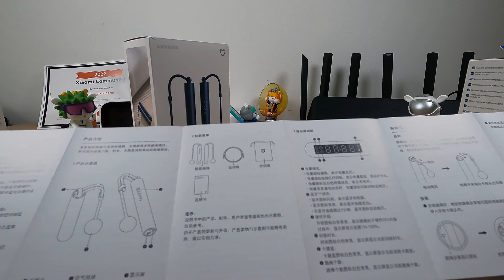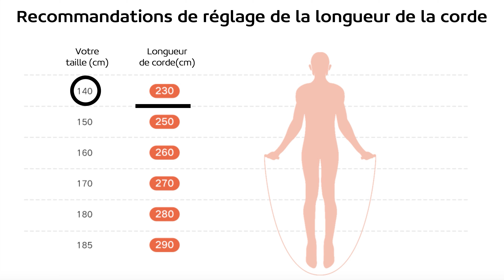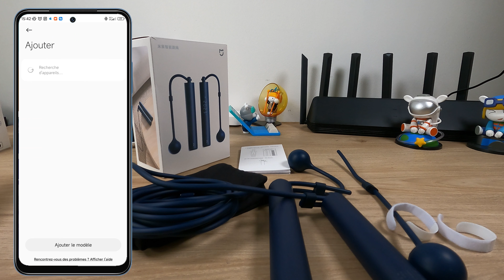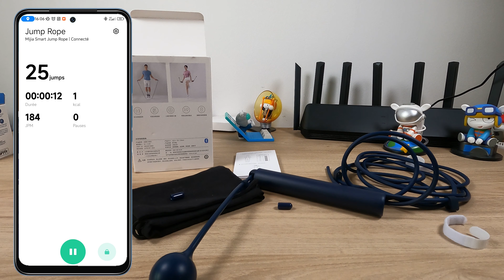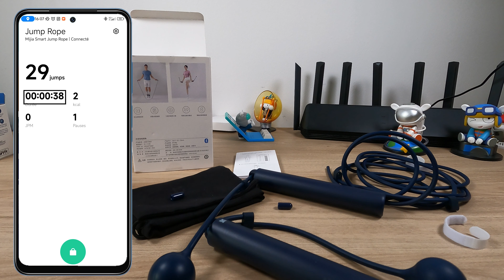Xiaomi Mijia Smart Jump Rope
La corde à sauter se connecte à Internet grâce à Xiaomi 😄 Découvrez la Xiaomi Mijia Smart Jump Rope qui vous aidera à reprendre le sport et à progresser...

✅ Disponible dès maintenant

➖➖➖➖➖➖➖➖➖ RESEAU SOCIAL ➖➖➖➖➖➖➖➖➖

➖➖➖➖➖➖➖➖➖➖➖HASHTAG ➖➖➖➖➖➖➖➖➖➖➖